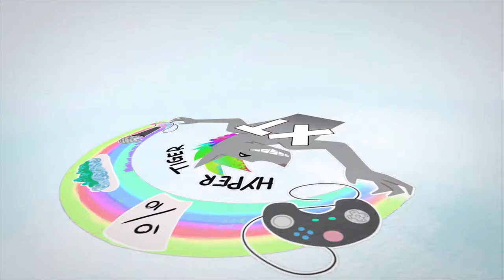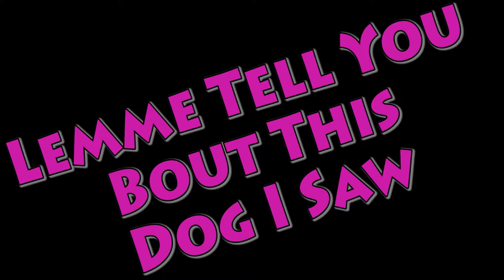Cows | The Show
On This Week's Episode of The Show:
*Tiger reviews Polybius
*Corbyn explains the tense relationship between people with ADHD, and silence